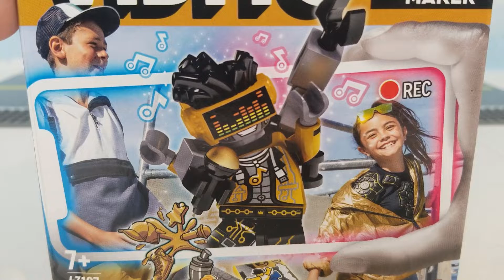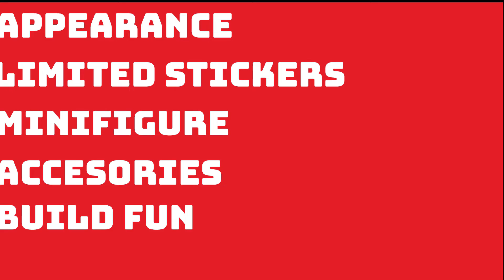LEGO Speed Build & Review Vidiyo LEGO Set# 43107 Robot MC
Need a MC for your party? Then look no further and come check out the speed build of Robot MC Vidiyo Set# 43107. In this video, I have the unboxing, speed build of the set, the Minifigure(s), RVB360' Views of everything, and an overall RVBScore. All to you help you decide if you want to buy, build, and collect this set.

Looking for LEGO sets or other toys?!

See the unboxing and all the pieces, meet my best bud Fred the Cleaner, then sit back and watch this brick building LEGO Set and the Minifigures come to life. I hope to provide better insight into what you are thinking of buying, building, and collecting today! Come back weekly for more and more Speed Builds of all different themes.